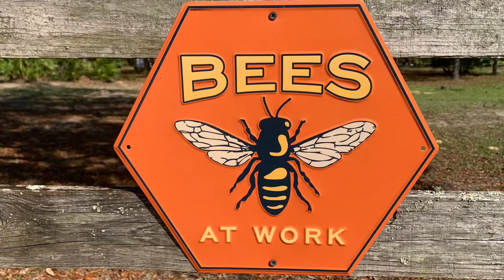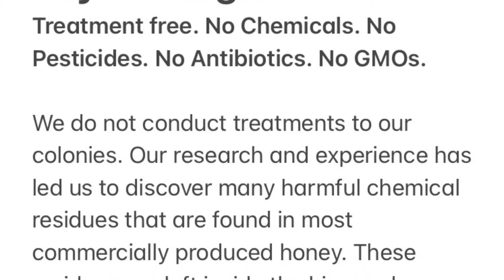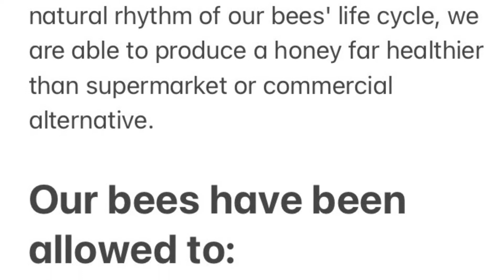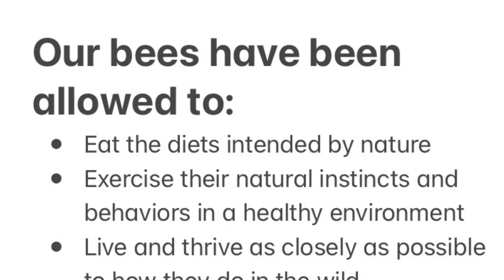Harvesting & Processing Honey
A look at our practices here on the farm and how we harvest and process our honey. Our honey is never treated, heated or filtered. Just beyond organic raw delicious honey straight from hive to bottle. 🍯🐝